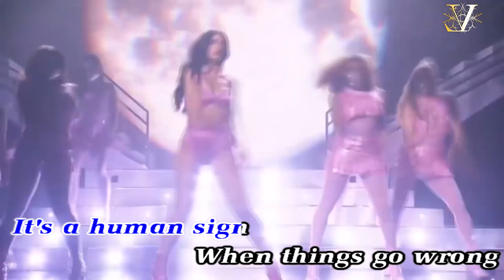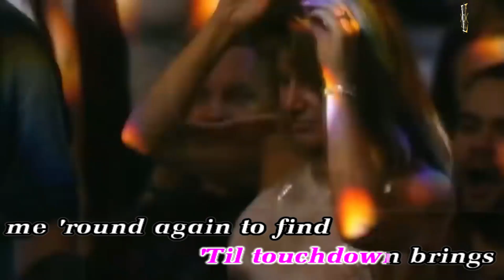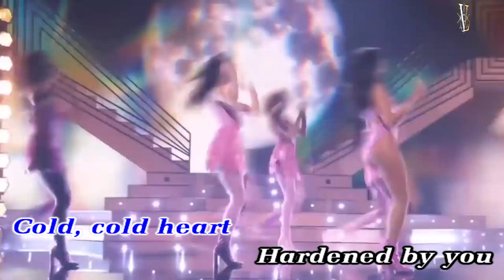Cold Heart - Duet with Elton John [Official KARAOKE in Full HQ]